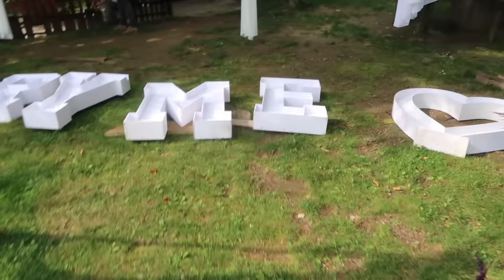SÜRPRİZ EVLİLİK TEKLİFİ! 😱💍❤️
Çok heyecanlıyım! Sizlerle en en mutlu günlerimden birini paylaşıyorum! Sürpriz bir evlilik teklifi aldım! ❤️ Artık daha büyük bir aile olma yolunda ilk adımları atıyoruz canlarım, umarım keyifle izlersiniz! Öpüldünüz!
     Merv-

Herkese en heyecanlı günümde yanımda oldukları için teşekkür ederim!  ❤️

BELKİSİ SEVERSİN;

Bu video Canon EOS 700D,18-55 mm lens ile çekilmiş, Adobe Premiere Pro kullanılarak editlenmiştir. Video kapak fotoğrafı Adobe Photoshop CS6 ile düzenlenmiştir. 🙋